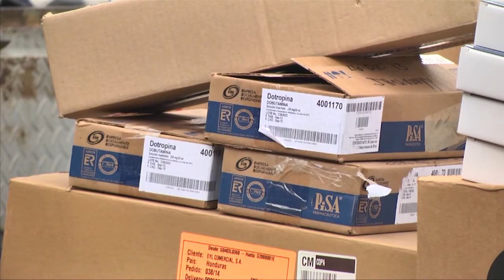Hospital Escuela contará con los servicios de una nueva compañía de seguridad el próximo año